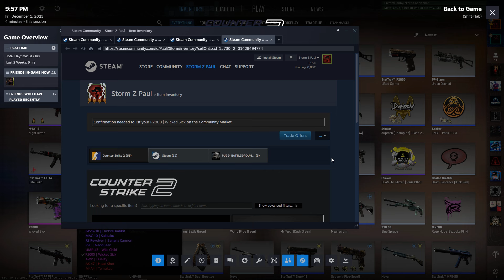Cheater shotgun meta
The shotgun goes wild

My brothers yt account: @MetriMax18

Socials